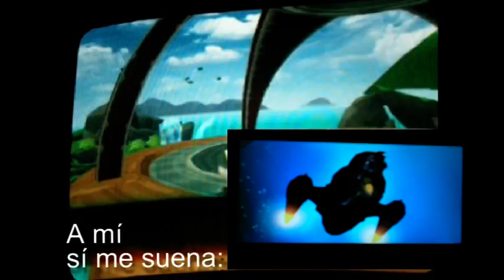Ratchet & Clank Glitches 1 - La torre de Pokitaru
Abro otra sección nueva xD. Esta vez, irá sobre Glitches en Ratchet & Clank. Este es el primero que he descubierto, y, uno de los más "impactantes" (por llamarlo de alguna manera).